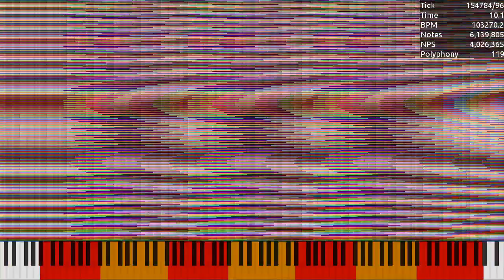[MIDI] N20.mid / 31.19 Million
Made by: MediaASUSVideoEditor485
Used Program: UMP, FFmpeg
Used Soundfont: Khor Keys 4 (No-Pan).sfz
Used Synth: Keppy's MIDI Converter (2,000 Voices)